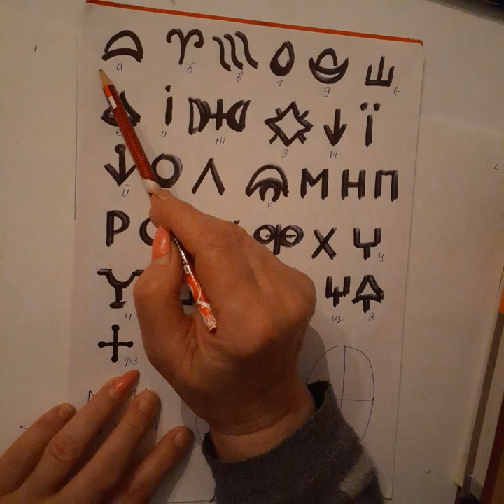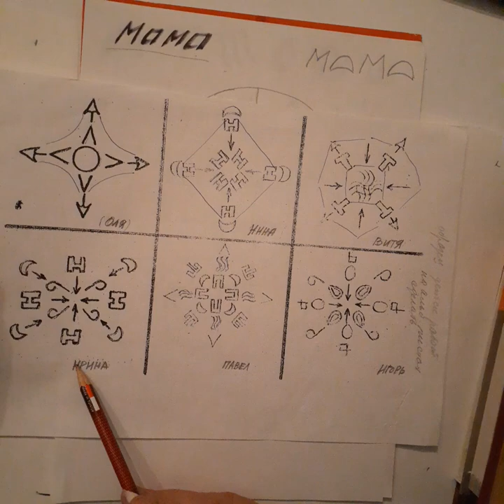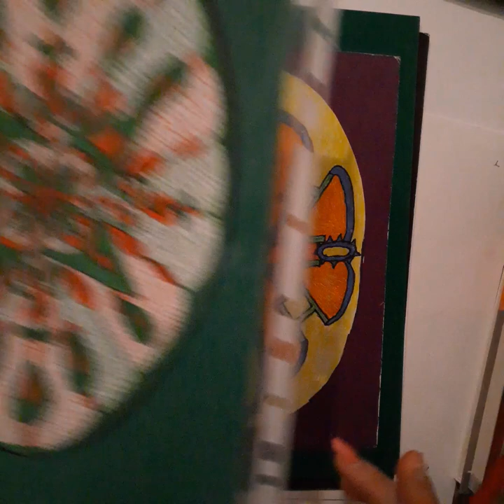Значко Тетяна Іванівна. Писанка. Образотворче мистецтво, 6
Намалювати  писанку (продумати орнамент та символіку)